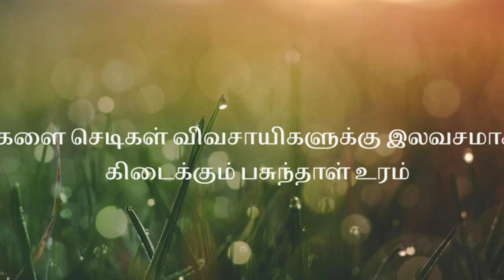விவசாயிகளுக்கு இலவசமாக பசுந்தாள் உரம் - 7010412213 / 9789878250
தழைச் சத்து வளம்:
இராசயன தழைச்சத்து உரம், பயிர் மற்றும் களை வளர்ச்சியை பாகுபாடின்றி ஊக்குவிக்கும் களைச் செடிகள் , பயிர் செடிகளைக் காட்டிலும் வேகமாக வளர்ந்து விடும். ஆனால் பசுந் தலை உரம் களைச் செடி வளர்ச்சியை கட்டுப்படுத்துகிறது. அவை மண்ணில் மெதுவாக தழைச் சத்தினை வெளியிடுதல் , வேண்டாத களைச் செடிகளின் வளர்ச்சியை கட்டுப்படுத்துகிறது.